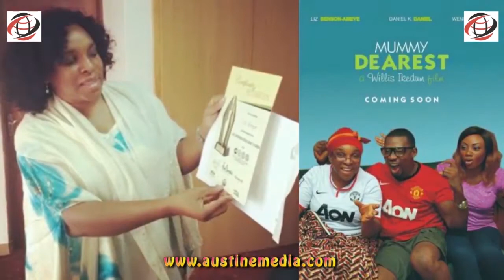Liz Benson Biography, True Life Story, Age, Family, Lifestyle And Net Worth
In This Video I Will Be Sharing With You Liz Benson Biography, True Life Story, Age, Family, Lifestyle And Net Worth.